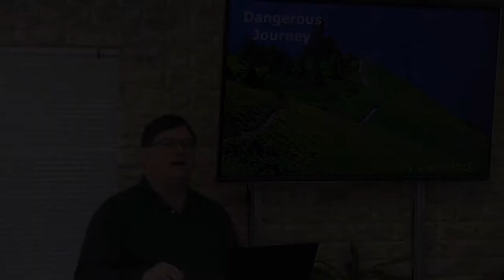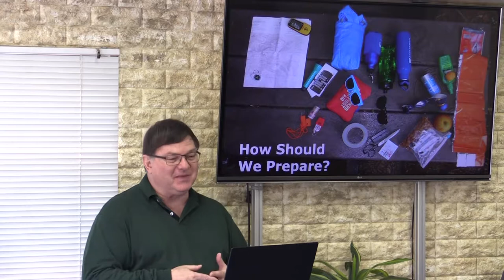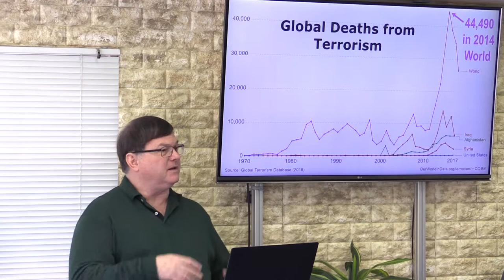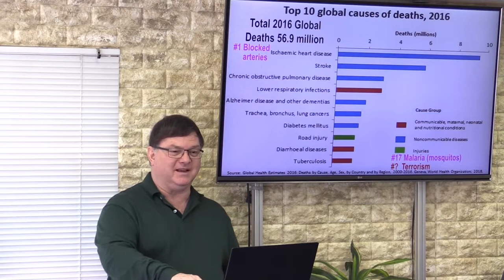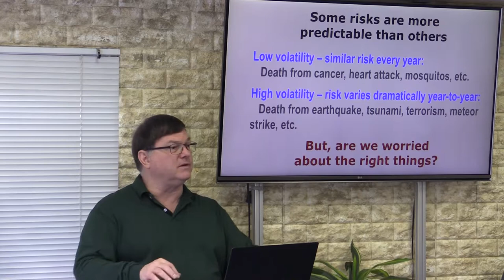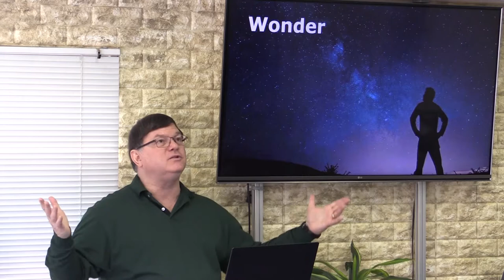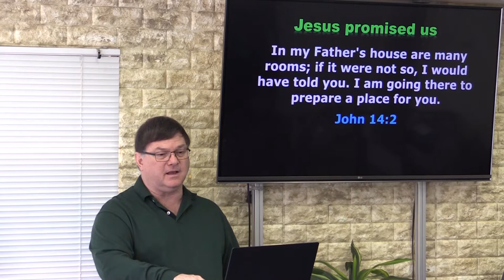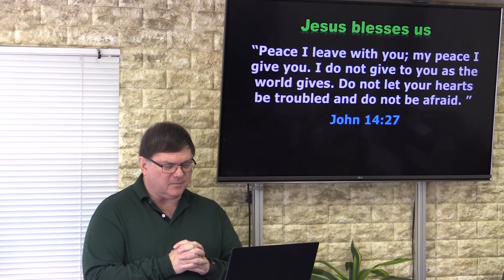Dangerous Journey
Human Journey Series #5